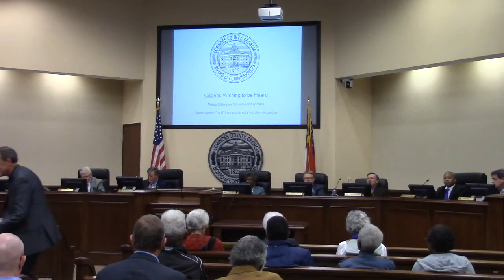9. CWTBH - Jeanette Coody - KLVB @ LCC Regular - 2020-02-25